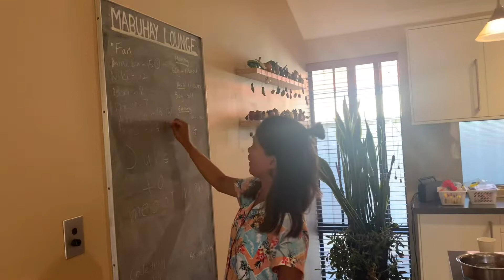Hawaiian Theme Christmas Party 2021 l Filipino Christmas 2021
Our Christmas 2021 with family and friends.
 hope you guys enjoy your christmas too.